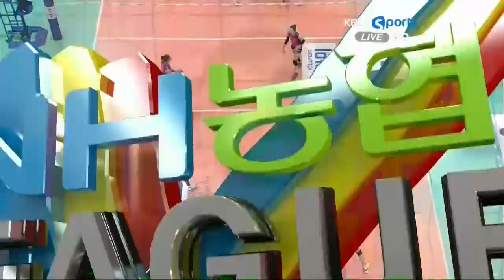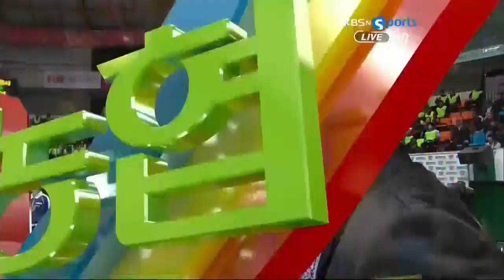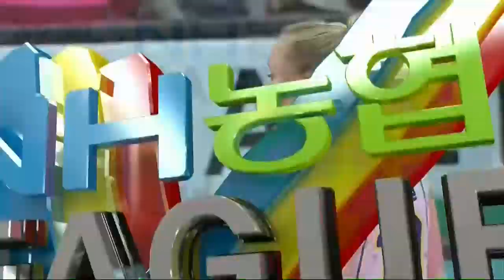[V-리그탑골공원] 흥국생명 vs 도로공사 / 2013년 2월 27일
2013년 2월 27일
흥국생명 vs 도로공사